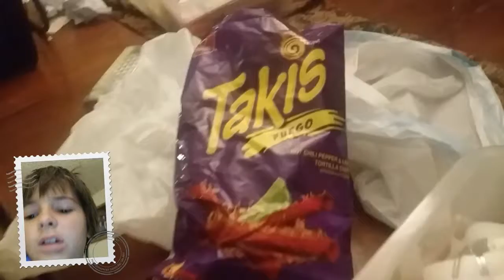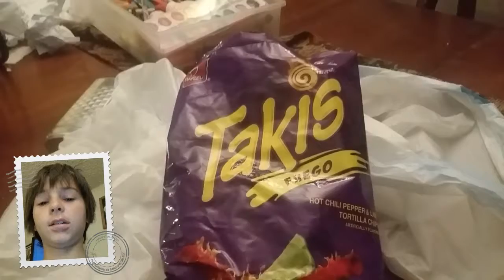Angry brother ruins vlog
He punched th dang camera